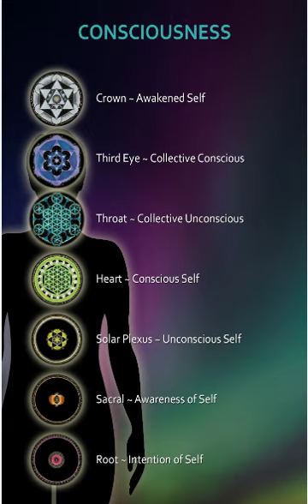The Consciousness of your Conscious will Show you the Wisdom of Our Fathers Light.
Is your Consciousness Awake, so to be a Beacon for the Father, to help Gather His people - His creation back to him?  If so and even if not, I invite you to call and join in the conversation with your overstanding, By Computer Radio Station "The Rise of The Dry Bones" Wednesdays 9:30pm